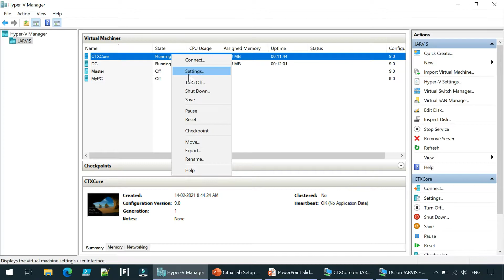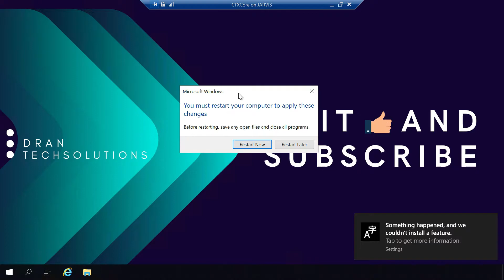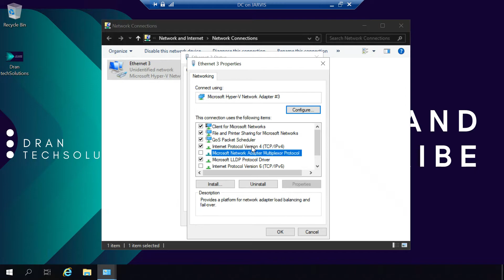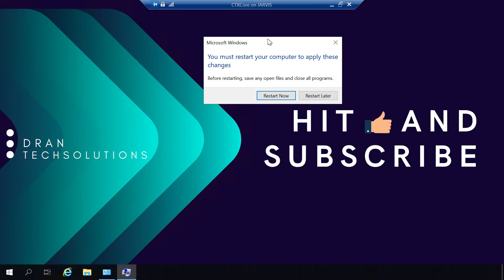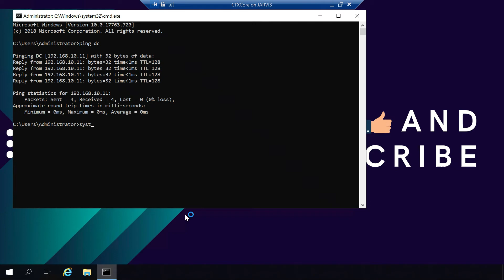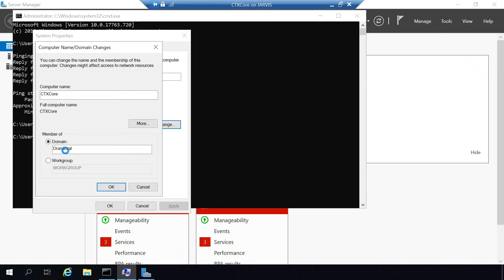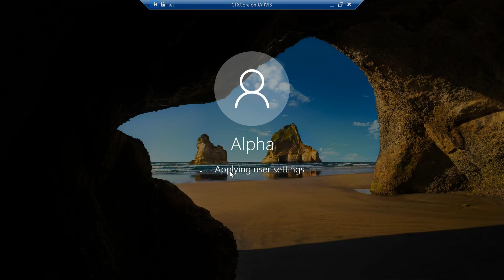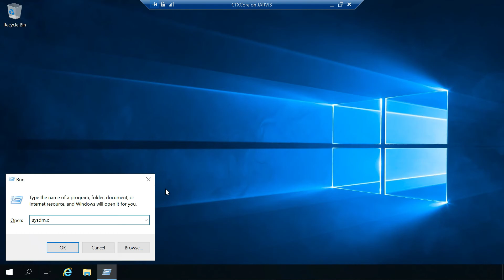Part-3 Add a new server to the domain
In part 3, we are going to create and add the new server - "CTXCore" to our newly created "domain Dran.local"